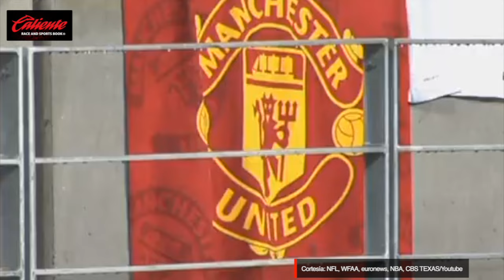Dallas Cowboys: El equipo más valioso del mundo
A pesar de que los éxitos y títulos no los respaldan, durante toda su historia, los Dallas Cowboys han dado cátedra de cómo convertir la franquicia en un auténtico negocio, lo que los tiene en este momento como el equipo más valioso del mundo.